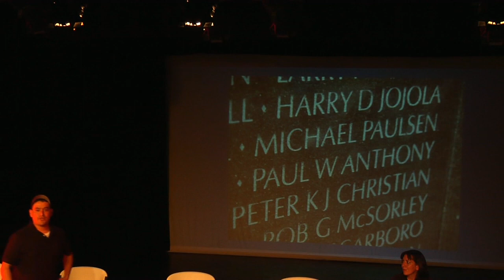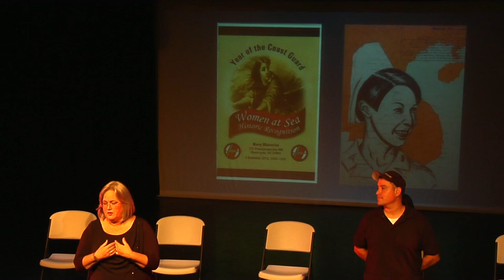The Telling Project | Albuquerque 2018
Performed at VSA North Fourth Art Center
11-3-18